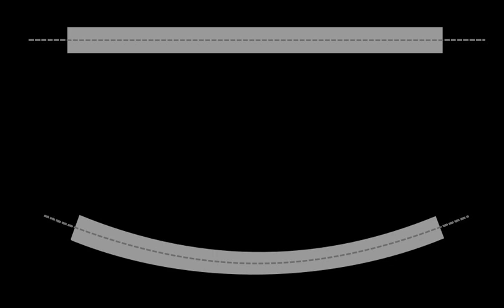Span (engineering) | Wikipedia audio article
- Socrates

SUMMARY
Span is the distance between two intermediate supports for a structure, e.g. a beam or a bridge.
A span can be closed by a solid beam or by a rope. The first kind is used for bridges, the second one for power lines, overhead telecommunication lines, some type of antennas or for aerial tramways.

The span is a significant factor in finding the strength and size of a beam as it determines the maximum bending moment and deflection. The maximum bending moment

          M

            m
            a
            x

    {\displaystyle M_{max}}
   and deflection

          δ

            m
            a
            x

    {\displaystyle \delta _{max}}
  in the pictured beam is found using:

          M

            m
            a
            x

              q

                L

                  2

            8

    {\displaystyle M_{max}={\frac {qL^{2}}{8}}}

          δ

            m
            a
            x

              5

                M

                  m
                  a
                  x

                L

                  2

              48
              E
              I

              5
              q

                L

                  4

              384
              E
              I

    {\displaystyle \delta _{max}={\frac {5M_{max}L^{2}}{48EI}}={\frac {5qL^{4}}{384EI}}}
  where

        q

    {\displaystyle q}
   = Uniformly distributed load

        L

    {\displaystyle L}
   = Length of the beam between two supports (span)

        E

        I

    {\displaystyle I}
   = Area moment of inertiaNote that the maximum bending moment and deflection occur midway between the two supports. From this it follows that if the span is doubled, the maximum moment (and with it the stress) will quadruple, and deflection will increase by a factor of sixteen.
For long-distance rope spans, used as power line, antenna or for aerial tramways, see list of spans.